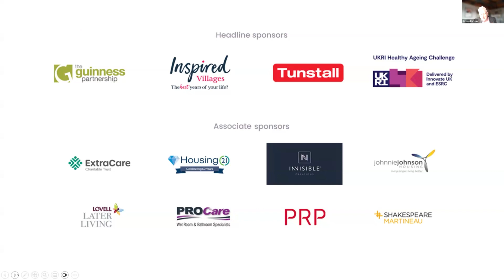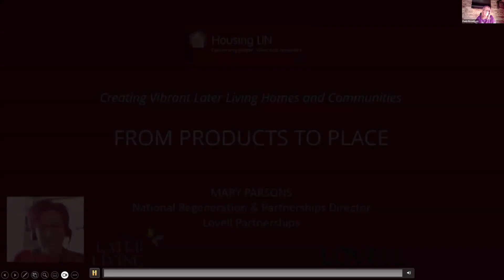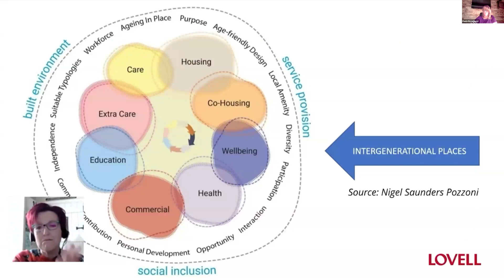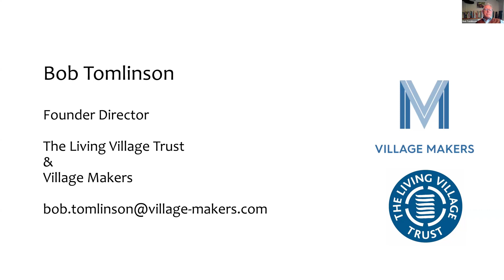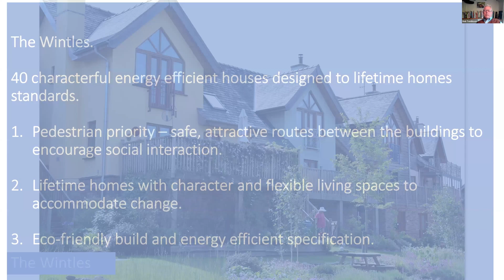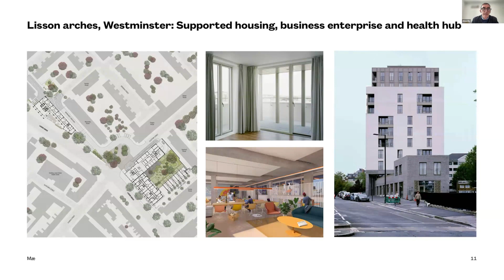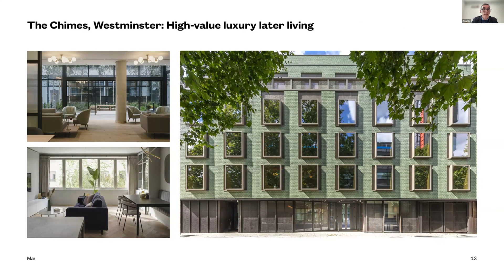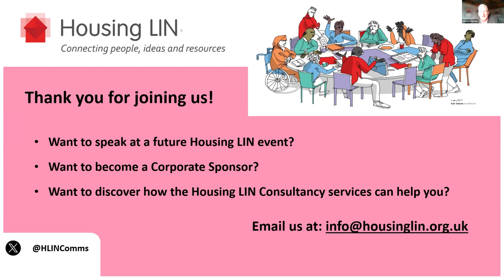Creating Vibrant Later Living Homes and Communities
Chaired by Paula Broadbent, Managing Director of Lovell Later Living, this session delves into a diverse range of developments, all geared towards providing a lifelong home and fostering a thriving community for residents.

We are also delighted to hear from Julienne Elizabeth Meyer CBE, chair of the Older People's Housing Taskforce (video) who provides an update on the progress of the Older People’s Housing Taskforce in the context of extra care.

We then end the session with questions from the audience!